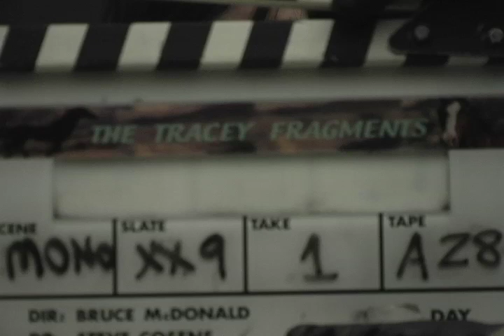Tracey: Re-Fragmented: Normal girl Monologue